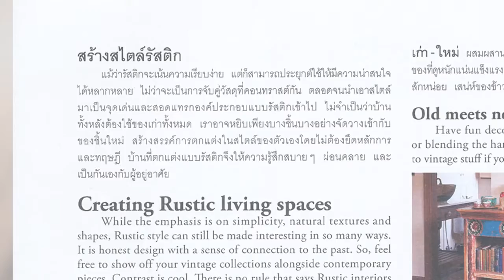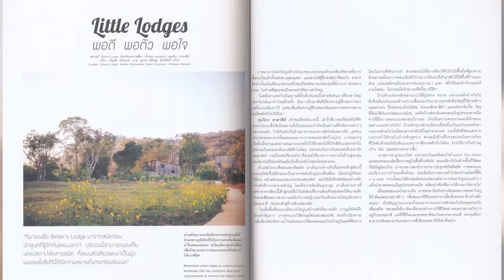Book Guide by SE-ED : บ้านและสวน ฉบับพิเศษ : Rustic Feel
"บ้านและสวน ฉบับพิเศษ : Rustic Feel" เล่มนี้ ได้นำเสนอเสน่ห์และความงามของบ้านที่เน้นสัมผัสของวัสดุแบบไม่ปรุงแต่ง มีเนื้อหาของการออกแบบบ้านแบบดิบ ๆ ให้ดูดี พูดในเชิงความงามของวัสดุและคุณค่า ภายในเล่มรวมบ้านและโรงแรม 9 หลัง ที่มีองค์ประกอบของการใช้วัสดุแบบดิบ ๆ ในการตกแต่งออกมาได้สวยงาม เพื่อให้คุณผู้อ่านสามารถหยิบเอาไอเดียเหล่านี้ไปเป็นแรงบันดาลใจในการตกแต่งบ้านของตัวเองได้

- Blue Ske Home : ทุ่งนาและฟ้าใส
- When Your Heart Belongs in the Country : หลงรักธรรมชาติ
- Old City New Home : บ้านใหม่ในบริบทของเมืองเก่า
- A Tale of Bricks : บ้านอิฐเก่าแห่งเมืองปาทาน
- Craftsman' s Cottage : กระท่อมของคนรักงานฝีมือ
- Home of the Wood Lover : โลกใบเล็กของคนรักไม้
- Rustic Safari Living : หลงรักซาฟารี
- Little Lodges : พอดี พอตัว พอใจ
- Memories of the Good Old Days : เมื่ออดีตหวนคือที่ J.No14

ผู้เขียน :  กอง บก. วุฒิกร สุทธิอาภา, กอง บก. ปัญชัช ชั่งจันทร์, กอง บก. อาภาศรี มีมานะ ,
กอง บก. ภัทรภร ยอดนครจง